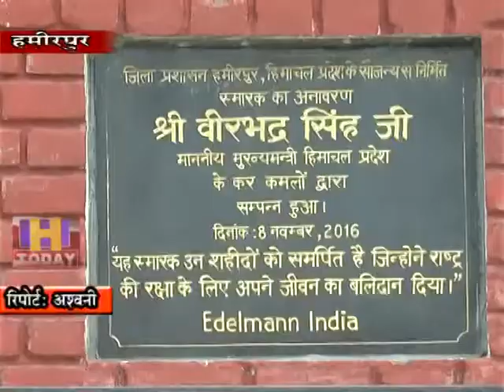30 SEP N 2 The country's one-tricolor Hamirpur is in a bad state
देश की आन वान तिरंगा हमीरपुर में बदहाल हालत में है और एक साल में चैथी बार तिरंगा के फटने से देश भक्तों में गहरा रोष पनप रहा है। बार बार तिंरगा के फटने से जिला प्रशासन के द्वारा तिरंगा में घटिया कपडा लगाने के लिए भी कयास लगाए जा रहे है। हमीरपुर के सीनियर सैकेंडरी बाल स्कूल खेल मैदान में लगाए हुए 134 फीट उंचे तिरंगा कुछ दिनों से फटा हुआ लहरा रहा है लेकिन जिला प्रशासन को कानों कान खबर नहीं है।